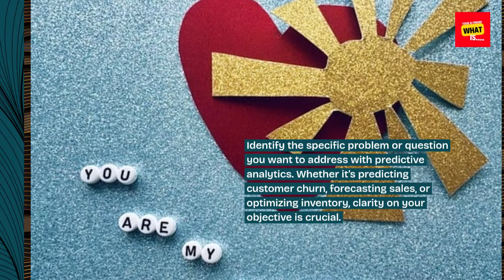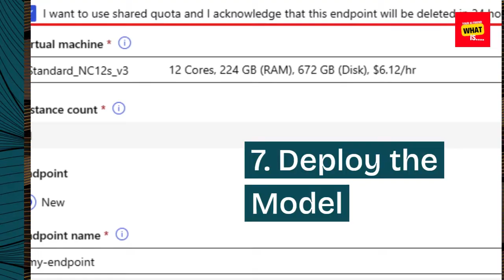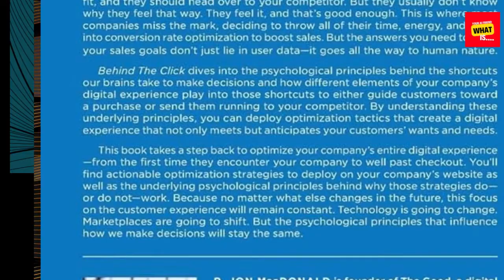How to Use Machine Learning for Predictive Analytics?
Discover how to leverage machine learning for predictive analytics to forecast trends, optimize operations, and drive business decisions.